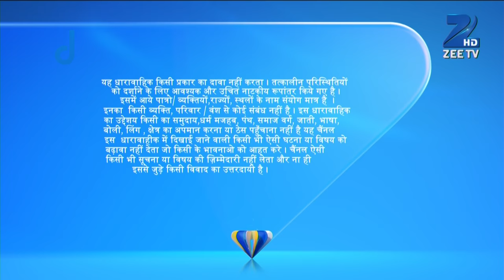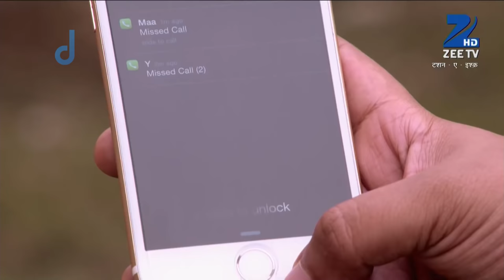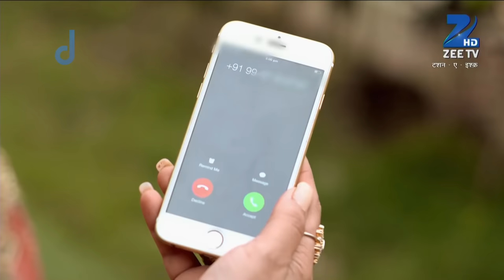Anita ने क्या shock दिया Leela को? | Tashan E Ishq | Episode 34 | Zee TV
Kunj, by mistake, takes the car in which Twinkle is inside the boot as he has no idea about it. The car starts moving and Twinkle thinks that her friend Chinki has arrived and has taken the car. She starts shouting Chinki's name but Kunj is unable to hear her voice. On the other hand, Chinki gets shocked when she does not find the car that Twinkle had asked to fetch. At the same time, Leela shows up and starts inquiring about Twinkle. Chinki stays put and does not open her mouth. Meanwhile, Kunj's car gets to the police check post and the police start investigating him. What will Twinkle and Kunj's reaction be when they confront each other?